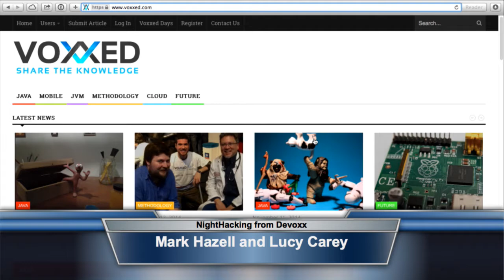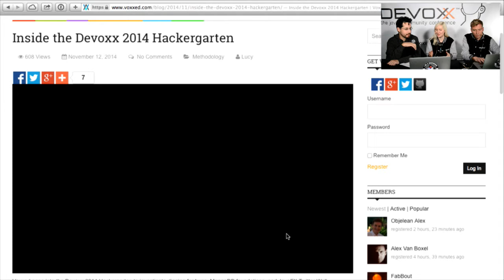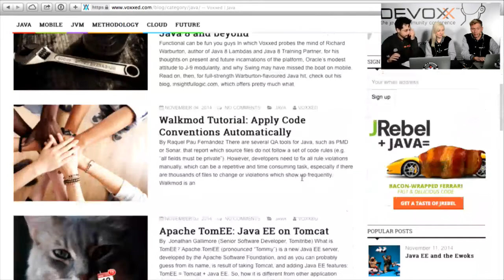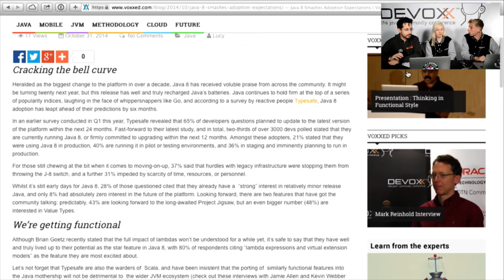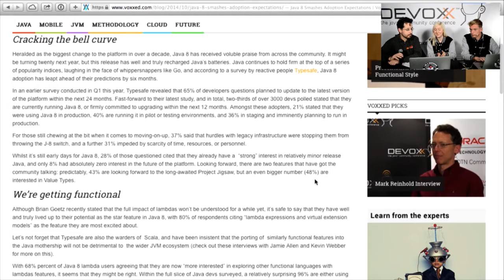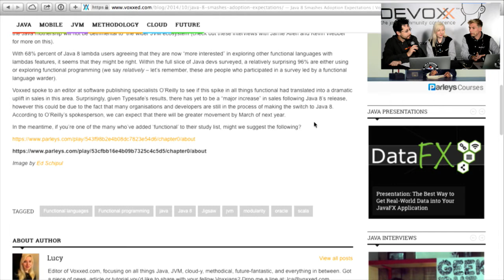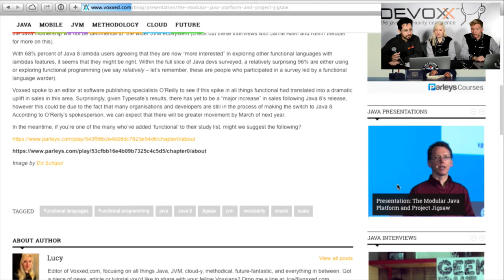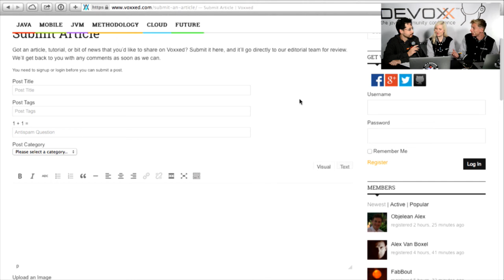Mark Hazell and Lucy Carey on Voxxed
Interview with Mark Hazell and Lucy Carey on the new Voxxed site launched at Devoxx.